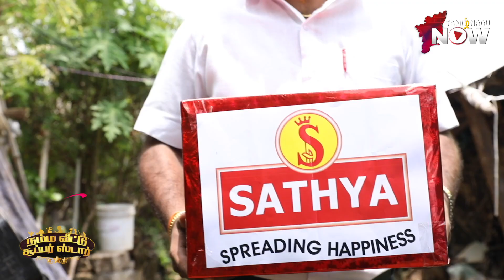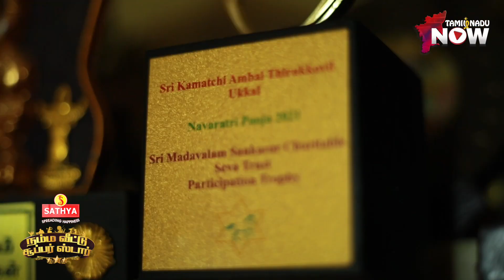Namma Veetu Super Star : Dhanu Sri amazing classical dancer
உங்க வீட்டு சூப்பர் ஸ்டாரை உலகத்துக்கே அறிமுகப்படுத்துற போட்டிதான் சத்யாவின் நம்ம வீட்டு சூப்பர் ஸ்டார் நிகழ்ச்சி.  Media Partner : Tamilnadu Now

நம்ம வீட்டு சூப்பர் ஸ்டார்களின் திறமையை ஒரு ஸ்பெஷல் வீடியோ தொடரா நாங்க பண்ணியிருக்கோம்… இதுல உங்களுக்கு பிடிச்ச வீடியோவை முழுசா பாருங்க… லைக் பண்ணுங்க.. ஷேர் பண்ணுங்க..  அதிகமான வியூஸ் வாங்குற சூப்பர் ஸ்டாரின் வீடியோவுக்கு ஒரு லட்சம் வரைக்குமான பரிசு காத்திருக்கு.

வீடியோ வெளியான 30 நாட்களுக்குள்ள அதிகமான வியூஸ் வாங்குறவங்கதான் வெற்றியாளர்.

அனைத்து சூப்பர் ஸ்டார்களுக்கும் ஆல் தி பெஸ்ட்!

'Namma Veetu Super Star' is a talent hunt show initiated by SATHYA Agencies Pvt. Partnering 'Tamilnadu Now' as their media partner. The contestant's talents shall be published as a series of videos. Kindly show your support to your favorite talent just with a click. The most viewed contestant’s video in a time duration of 30days shall be announced as the winner of the show. The winner will be rewarded ₹1 Lakh worth of prize.

Contestant Name : Dhanu Sri
Talent : Classical Dance
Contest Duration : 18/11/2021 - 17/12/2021